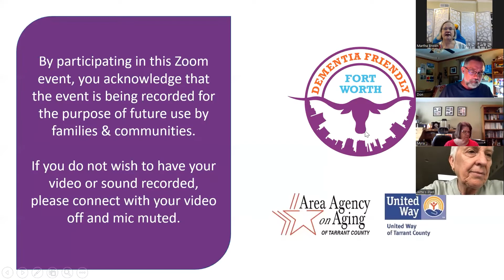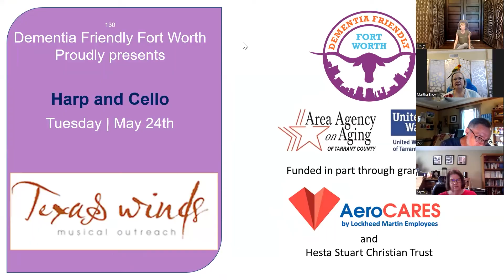May 23, 2022: NIA Moving to Heal #42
Join Emily Corbin, for Nia-Moving to Heal!  Nia is Non Impact Aerobics, a holistic fitness program which challenges the body, mind, and spirit, fusing the martial arts, healing arts and dance.  Emily guides us with movement in our chairs for safety.  These exercises help to improve muscle strength, and also to decrease the risk of falls.   Steady, rhythmic movements of major muscle groups increase blood flow.  Join the fun!